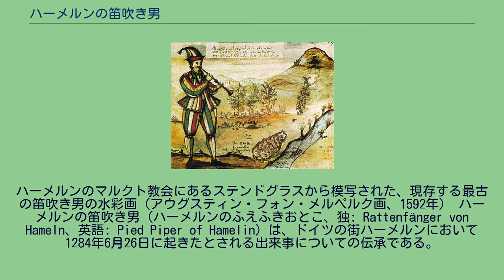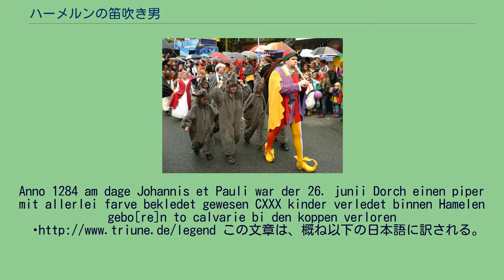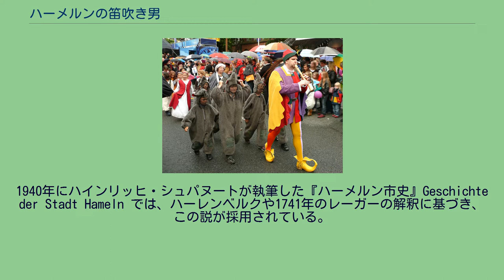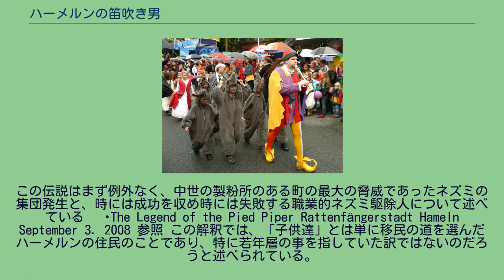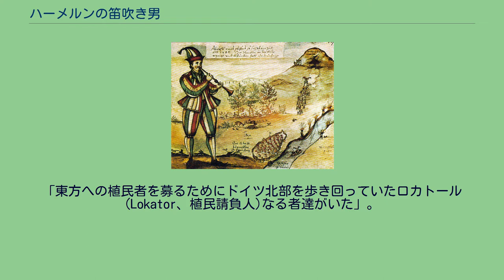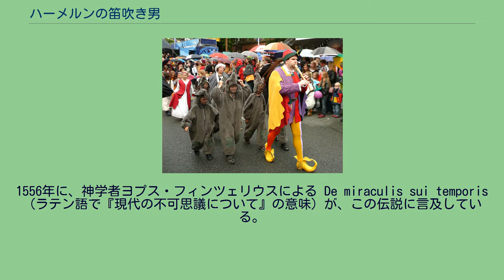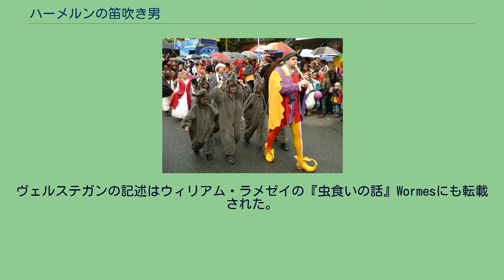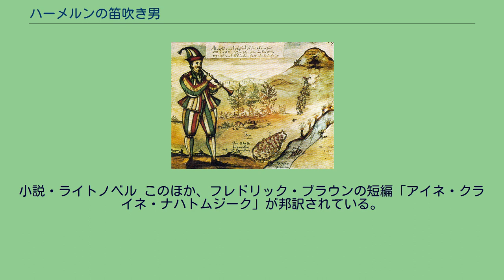ハーメルンの笛吹き男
ハーメルンのマルクト教会にあるステンドグラスから模写された、現存する最古の笛吹き男の水彩画（アウグスティン・フォン・メルペルク画、1592年） ハーメルンの笛吹き男（ハーメルンのふえふきおとこ、独: Rattenfänger von Hameln、英語: Pied Piper of Hamelin）は、ドイツの街ハーメルンにおいて1284年6月26日に起きたとされる出来事についての伝承である。
グリム兄弟を含む複数の者の手で記録に残され、現代まで伝わった。
笛吹き男のパレード（2009年、ハーメルン） 1284年、ハーメルンの町にはネズミが大繁殖し、人々を悩ませていた。
ある日、町に笛を持ち、色とりどりの布で作った衣装を着た男が現れ、報酬をくれるなら町を荒らし回るネズミを退治してみせると持ちかけた。
ハーメルンの人々は男に報酬を約束した。
男が笛を吹くと、町じゅうのネズミが男のところに集まってきた。
男はそのままヴェーザー川に歩いてゆき、ネズミを残らず溺死させた。
しかしネズミ退治が済むと、ハーメルンの人々は笛吹き男との約束を反故にして報酬を払わなかった。
約束を破られ怒った笛吹き男は「お前たちの大切なものを代わりにいただこう」と捨て台詞を吐きいったんハーメルンの街から姿を消したが、6月26日の朝（一説によれば昼間）に再び現れた。
住民が教会にいる間に、笛吹き男が笛を鳴らしながら通りを歩いていくと、家から子供たちが出てきて男のあとをついていった。
130人の少年少女たちは笛吹き男の後に続いて町の外に出てゆき、市外の山腹にある洞穴の中に入っていった。
そして穴は内側から岩で塞がれ、笛吹き男も子供たちも、二度と戻ってこなかった。
物語によっては、足が不自由なため他の子供達よりも遅れた1人の子供、あるいは盲目と聾唖の2人の子供だけが残されたと伝える。
この物語への最初の言及は、1300年頃にハーメルンのマルクト教会に設置されていたステンドグラスに見られる。
14世紀から17世紀にかけての複数の記録がこのステンドグラスについて述べている。
このステンドグラスは1660年に破壊された。
残された文献に基づいて、ハーメルンの郷土史家ハンス・ドバーティンにより現在のステンドグラスが復元された。
このステンドグラスは、色鮮やかな衣装を纏った笛吹き男と、白い着物姿の子供たちを特徴としている。
このステンドグラスには以下に記す説明文が添えられていた。
Anno 1284 am dage Johannis et Pauli war der 26. junii Dorch einen piper mit allerlei farve bekledet gewesen CXXX kinder verledet binnen Hamelen gebo[re]n to calvarie bi den koppen verloren — この文章は、概ね以下の日本語に訳される。
1284年、聖ヨハネとパウロの記念日 6月の26日 色とりどりの衣装で着飾った笛吹き男に 130人のハーメルン生まれの子供らが誘い出され コッペンの近くの処刑の場所でいなくなった コッペン（Koppen、古ドイツ語で「丘」の意）とは、ハーメルンの街を囲むいくつかの丘の一つであるとされるが、どれを指すのかは不明。
このステンドグラスは、ハーメルン市の悲劇的な史実を記念して制作されたと一般には考えられている。
また、ハーメルン市の記録はこの事件から始まっている。
ハーメルンの最古の記録は、1284年の出来事を起点にした年代記として述べられている。
何世紀にもわたる調査にもかかわらず、笛吹き男の物語に隠された歴史的な出来事についての明確な説明は与えられていない。
いかなる調査結果においても、1559年頃に初めて物語にネズミの集団発生が追加されており、それ以前の記録ではネズミは登場しない。
この伝承の背後に潜む意味を説明するために、多数の説が提出されてきた。
ウィリアム・マンチェスターの『炎のみに照らされた世界』(A World Lit Only by Fire, 1992) は、笛吹き男は精神異常の小児性愛者だったと述べている。
マンチェスターはこの事件が起こったのは1484年の6月20日であり、この犯罪者...